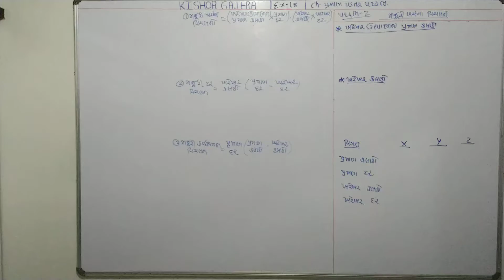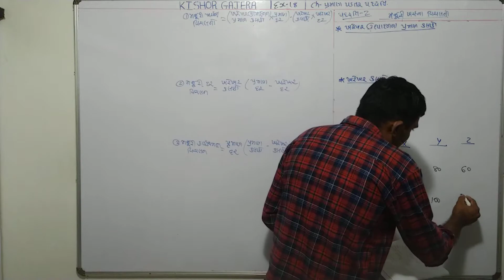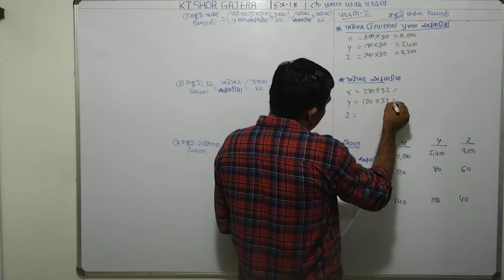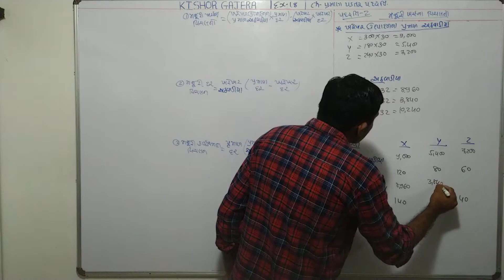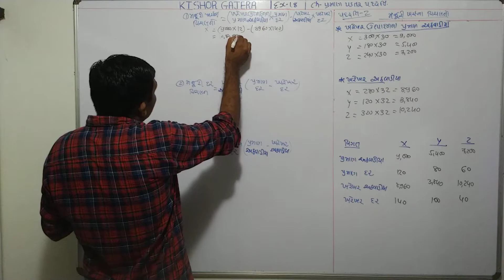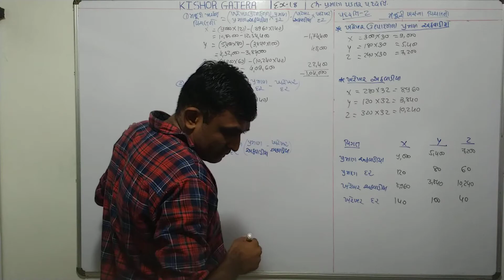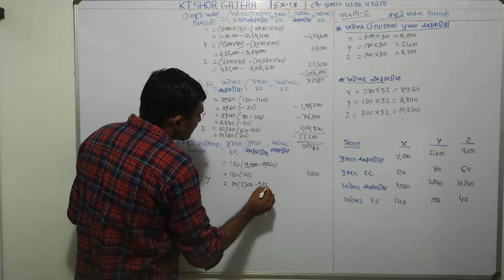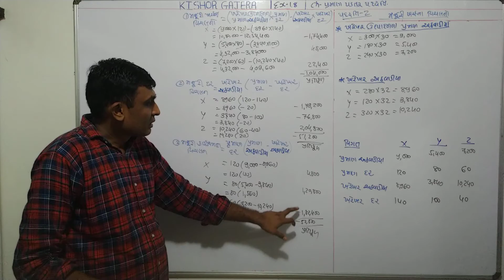#18 | પ્રમાણ પડતર પદ્ધતિ | praman padtar paddhati | # B.Com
sums
examples
illustration
દાખલા
એકાઉન્ટ
account
accountancy
management account
financial account
costing account
taxation account
corporate account
advance accounting and auditing
COMMERCE
b. com
m. com
C.A.
C.S.
B.B.A
B.C.A.
F.Y.B.COM
S.Y.B.CIM
T.Y.B.COM
M.COM.PART-1
M.COM.PART-2
B.COM. SEM-1
B.COM. SEM-2
B.COM. SEM-3
B.COM. SEM-4
B.COM. SEM-5
B.COM. SEM-6
M.COM.SEM-1
M.COM.SEM-2
M.COM.SEM-3
M.COM.SEM-4
VNSGU
BKNMU
MS UNIVERSITY
SAURASHTRA UNIVERSITY
GUJARAT UNIVERSITY
BHAVNAGAR UNIVERSITY
PATAN UNIVERSITY
GUJARAT UNIVERSITY
AHMADABAD UNIVERSITY
JUNAGADH UNIVERSITY
METHOD
GUJARATI MEDIUM
ENGLISH MEDIUM
ગુજરાતી મીડીયમ
college